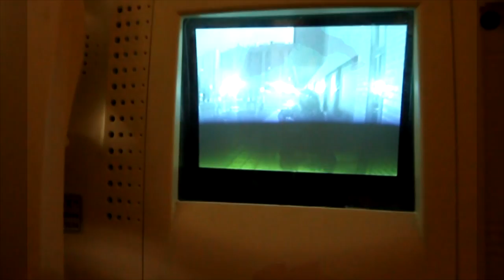Spiralorion, in Spain - Video clip by Paolo Sapio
L'amico e fantastico artista è passato a salutarci, ecco il video-clip di una delle sue stupende musiche, videoclip che girammo, giocando, sotto casa in Spagna. Buona visione.